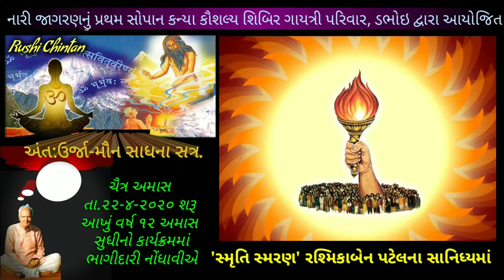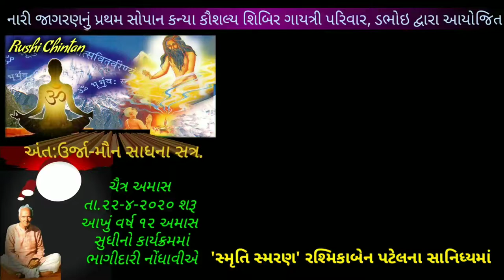કન્યા કૌશલ્ય શિબિર -20 | નારી જાગરણ અભિયાન | Nari Jagaran Abhiyan | વક્તા રશ્મિકાબેન પટેલ, Gujarati